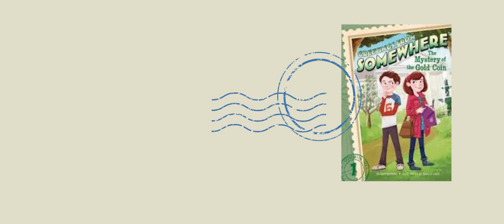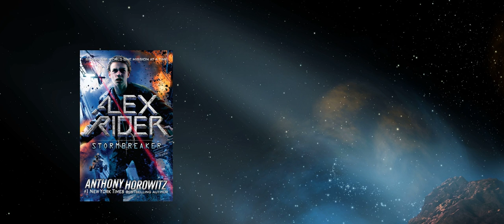February Break @ the Voorpl 2021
There are so many programs this February Break @ the Voorpl that there virtually is something for all ages! Sign up via Event Keeper links. Voorpl.org